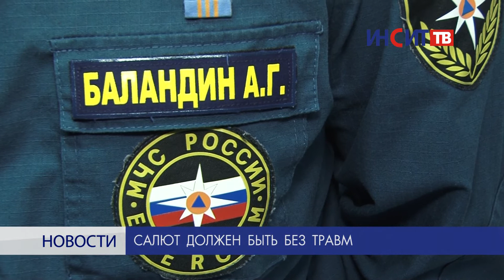Салют без травм: как избежать проблем с пиротехникой?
Сотрудники пожарных и надзорных ведомств всерьез обеспокоены приближающимися праздниками, ведь население уже сейчас закупается пиротехникой и различными салютами. Несмотря на то, что несоблюдение правил безопасности при запуске пиротехнических изделий пока не приводило к пожарам в Копейске, жители обращались в медпункты с травмами.